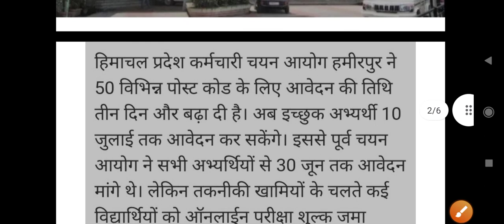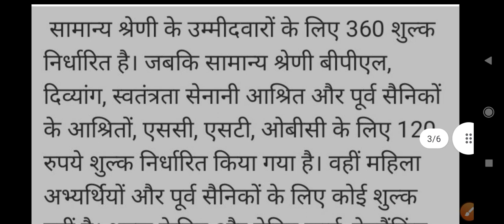HPSSC Apply Online Last Date Extend |HPSSC ने 1508 पदों के लिए आवेदन की अंतिम तिथि को बढ़ा दिया है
solve all previous questions paper
Dark Study